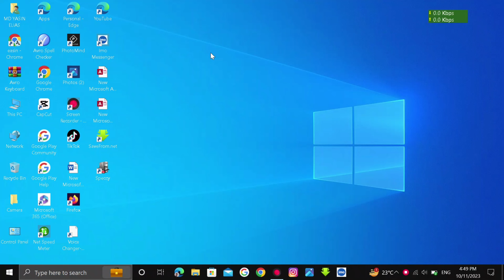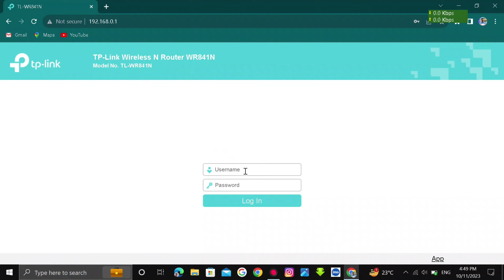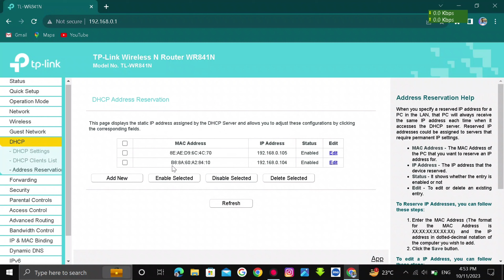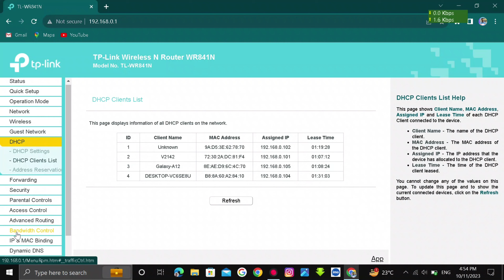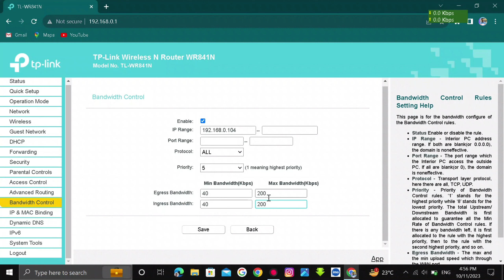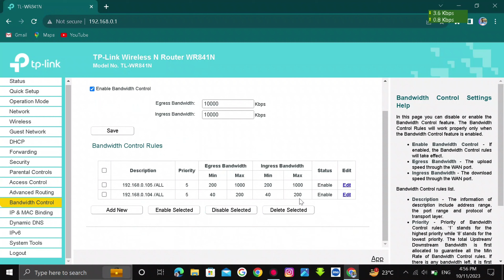how to bandwidth control all tp link router. আপনি যেভাবে ওয়াইফাই স্পিড কন্ট্রোল করবেন।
how to t-p Link router bandwidth control ba speed control Bangla review
tp link speed miter
tp Link router speed control
t-p Link wr841n speed control
t-p Link all router speed control
t-p Link router speed control 2023
bandwidth control tp link..
bandwidth control tp link bangla
bandwidth control tp link router
bandwidth control tp link wr841..
bandwidth control tp link wr840n
bandwidth control tp link wr850n
300mbps
bandwidth control tp link wr820n
bandwidth control tp link a..

tp link router bandwidth control,
tp link router bandwidth control settings,
tp link router bandwidth control settings bangla,
how to use bandwidth control on tp-link wireless router,
how to enable bandwidth control on tp link router,
tp-link router set speed limit for other wifi users,
how to setup bandwidth control on tp link router,
tp link archer bandwidth control.